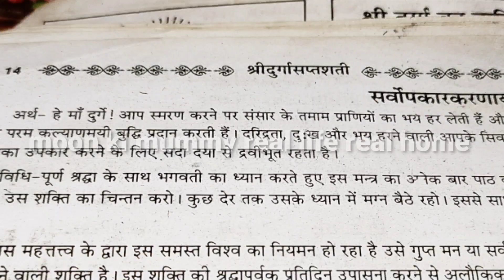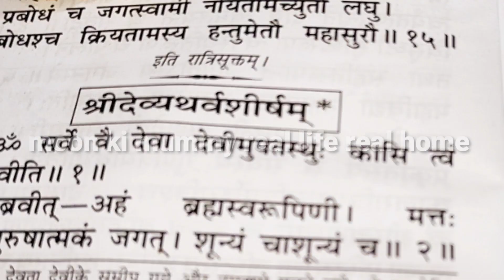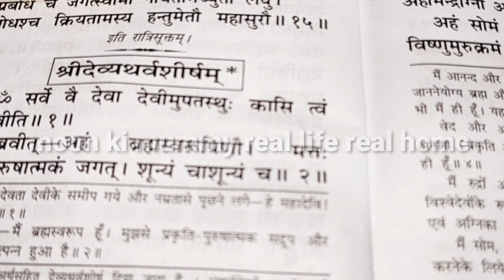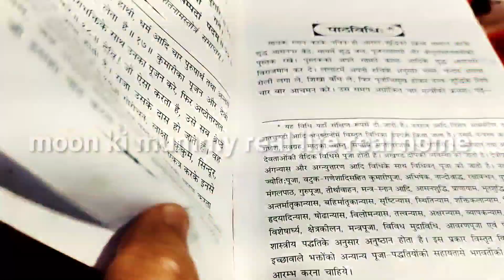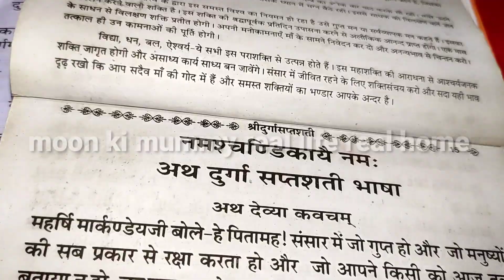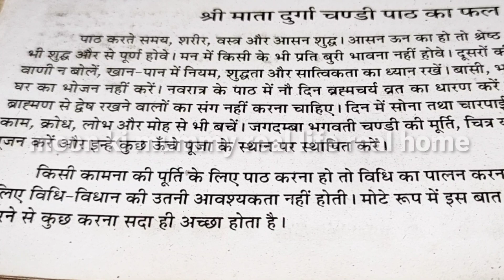नवरात्रि में समय कम हो तो ऐसे करें दुर्गा सप्तशती का पाठ मिलेगा पूरा लाभ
शास्त्रविधि के अनुसार कुंजिका_स्तोत्र का पाठ दुर्गासप्तशती पाठ के दौरान अंत में किया जाता है। बिना दुर्गा सप्तशती पाठ के भी कुंजिका स्तोत्र पढ सकते हैं।
सिद्ध कुंजिका स्तोत्र का पाठ नवरात्रों में करना चाहिए
Siddha Kunjika Stotra सिद्ध कुंजिका स्तोत्र का पाठ करने से विपदाएं स्वत: ही दूर हो जाती हैं और समस्त कष्ट– से मुक्ति मिलती है। ये सिद्ध स्त्रोत है और इसे करने से दुर्गासप्तशती पढ़ने के समान पुण्य मिलता है।
नवार्ण मंत्र
ॐ ऐं ह्रीं क्लीं चामुण्डायै विच्चे मंत्र
कुंजिका स्तोत्र का पाठ भक्त अपनी श्रद्धा भक्ति के अनुसार व अपनी इष्ट सिद्धि के हिसाब से अलग अलग संख्या में कर सकते हैं। आमतौर पर नवरात्रि में रोजाना कुंजिका स्तोत्र का एक पाठ अवश्य करना चाहिए। विशेष इच्छा के लिए कुंजिका स्तोत्र का 3 बार, 9 बार या 11 बार अथवा 108 बार पाठ करना चाहिए।

कुछ विशेष साधक तो 21 दिन तक लगातार अनवरत कुंजिका स्तोत्र का जाप करते हैं। ध्यान रहे- कुंजिका स्तोत्र पढते वक्त अशुद्ध उच्चारण बिल्कुल भी न करें। यह कोई सामान्य स्तोत्र नहीं है। अतः नियमपूर्वक ही इसका पाठ करें।